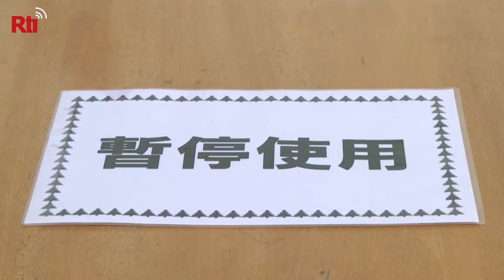People rush to beaches, mountains as COVID alert level lowered | Taiwan News | RTI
Taiwan has finally lowered its COVID alert level to Level 2. People who have been cooped up indoors for too long are excited to finally be able to go places. Campsites and businesses that run activities on the water are busy setting up to receive customers for the first time in a long while.